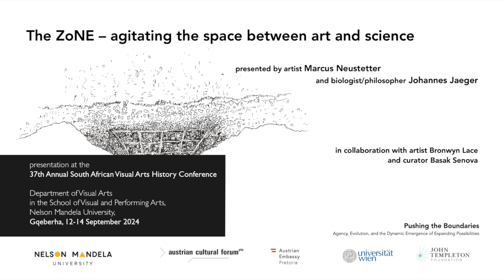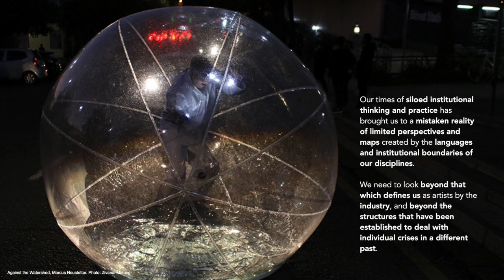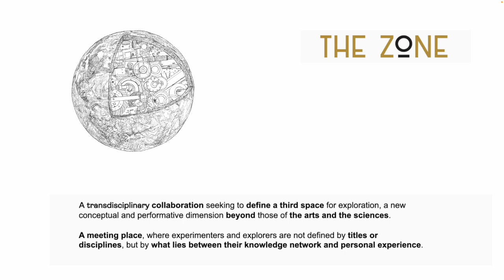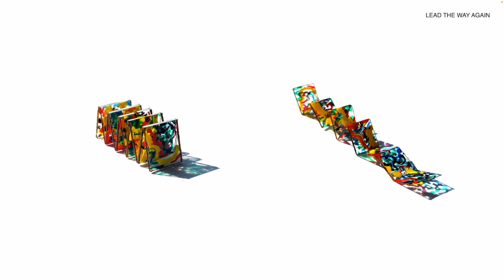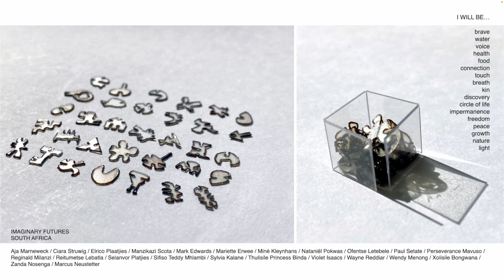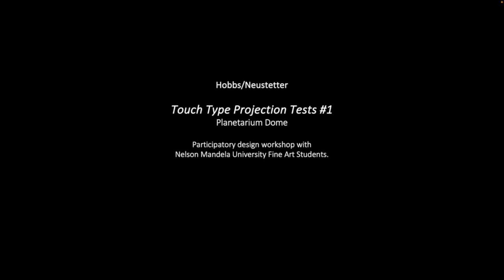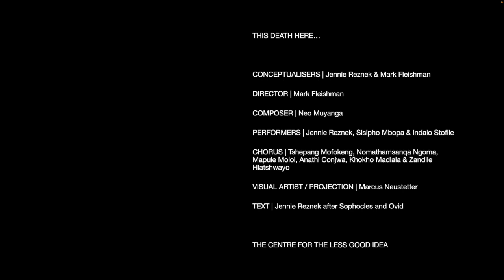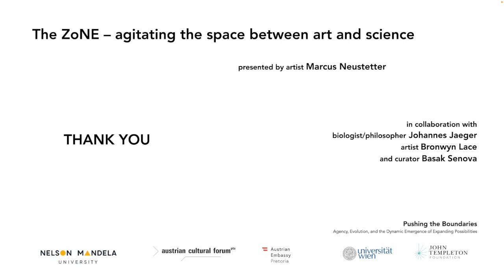THE ZONE - agitating the space between art and science (conference presentation)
Recording of the presentation
The ZonE - agitating the space between art and science
by Marcus Neustetter

37th Annual South African Visual Arts Historians Conference,
12-14 September 2024
hosted at the: Department of Visual Arts in the School of Visual and Performing Arts, Faculty of Humanities, Nelson Mandela University, Gqeberha, South Africa
Theme: UNSETTLED: re-Collective Memories and Histories of South Africa

About the talk:

As artists caught in the vulnerable place of trying to make sense of humanity’s current complex of existential crises, we search for perspective and comradery on this journey. Our times of siloed institutional thinking and practice has brought us to a mistaken reality of limited perspectives and maps created by the languages and institutional boundaries of our disciplines. We need to look beyond that which defines us as artists by the industry, and beyond the structures that have been established to deal with individual crises in a different past. In an attempt to find a new world view for humanity today, we acknowledge that there are counterparts in other sectors that are experiencing similar limitations of framing and language and offer empathy and our skills to enhance and contextualise their process of sense-making. This offering promises to birth new collaborations and opportunities for change — subverting institutional processes that do not have the ability to measure, adapt and host the new forms of exchange and outcomes.

Reflecting on art-science experiments over the past decade, from artistic engagements at the observatory in Sutherland questioning space and ownership, and past provocative actions at the NMU, to current projects of the transdisciplinary collective THE ZoNE, this hybrid presentation will ask provocative questions of our hosting institutions, while also showcasing our own self-critical reflections on our limitations. In addition, it will try to navigate some of the new spaces that emerge in the forms of art-science outreach, the practice of Wissenskunst, digital humanities, and our reimaginings of the agency that emerges out of current unsettled states of being.

Supported by The Embassy of Austria - Pretoria, Pushing the Boundaries  - funded by the John Templeton Foundation (USA) and hosted at the Dept of Philosophy of the University of Vienna, The Trinity Session - Johannesburg, Nelson Mandela University - the Faculty of Humanities and the Department of Visual Art.